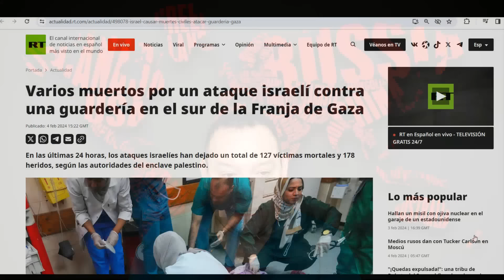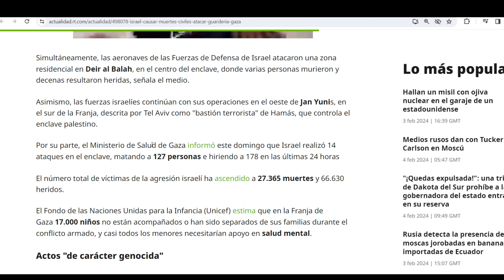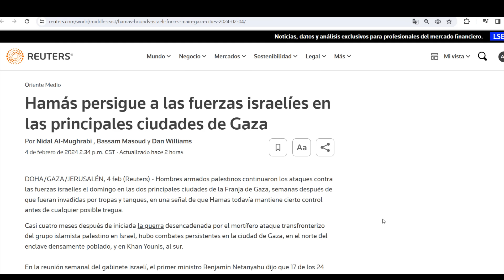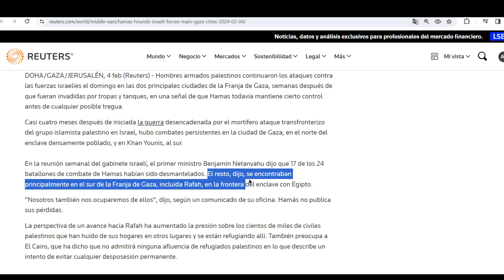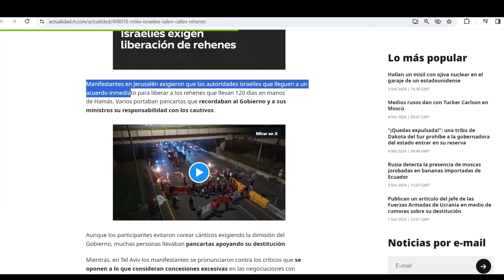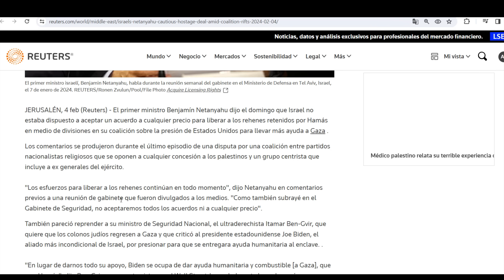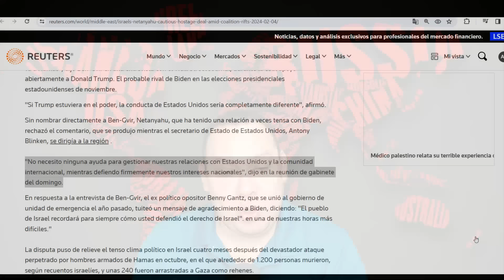¡Corren soldados de Israel! Resistencia palestina los persigue por las calles. Bombardean guardería.